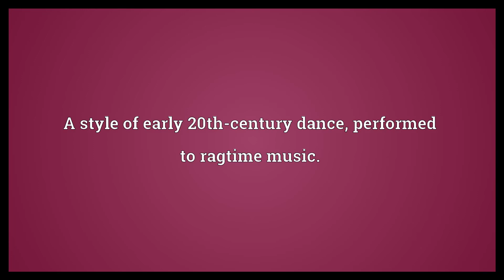Bunny hug Meaning